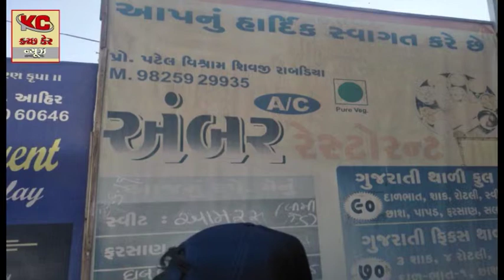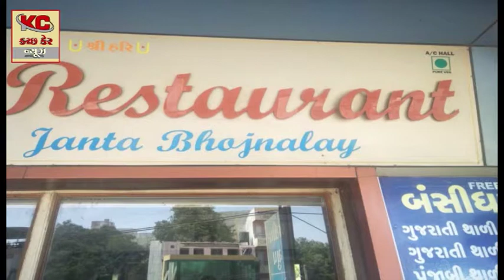ભુજ ની તમામ હોટેલ કે હોસ્પિટલ માં ફાયરસેફટી અંતર્ગત નોટિસ